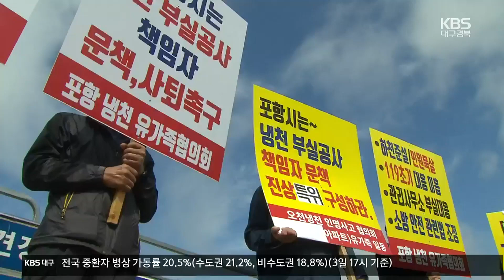‘태풍 책임론’ 포스코 경영진·포항시장 국감 소환 / KBS 2022.10.04.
[앵커]

 태풍 힌남노로 포항에서는 막대한 인명과 재산 피해가 발생했는데요.

 국회 국정 감사 첫날 최정우 포스코 홀딩스 회장과 이강덕 포항시장에 대한 의원들의 질타가 쏟아졌습니다.

 이지은 기자가 보도합니다.

 [리포트]

 지난달 태풍 힌남노로  포항에서는 모두 10명이 숨지고 천여 명의 이재민이 발생했습니다.

 냉천 범람으로 포스코 포항제철소 가동도 중단되면서 지금까지 집계된 피해 규모는 2조 원에 달합니다.

 국회 행안위 국감에서  태풍 수해 원인으로 지목된 지방하천, 냉천 범람을 둘러싼 여야 공방이 이어졌습니다.

 국민의힘 의원들은 포스코가 포항제철소 건립 당시 냉천 흐름을 바꾸면서 하구 폭이 줄었다며, 범람 사고가 예견됐는데도 제대로 대비하지 않았다는 의혹을 제기했습니다.

[이만희/국민의힘 국회의원 : "포항시나 경상북도에 냉천 범람 우려와 관련해서 보완 대책이라든지 이런 것들을 협의하거나 요청한 사실이 있으십니까?"]

[최정우/포스코홀딩스 회장 : "없습니다."]

 반면, 더불어민주당 의원들은 이명박 정부 당시 친수시설 중심의 하천 정비 사업으로 냉천 폭이 좁아졌다며, 포항시가 전시성 치적 사업에만 몰두해 수해가 반복됐다고 비판했습니다.

[김교흥/더불어민주당 국회의원 : "유수 흐름에 지장이 없도록 시설물 설치를 최소화하라, 지역 주민들도 많은 우려를 표현했어요. 포스코는 여태까지 세금 많이 낸 죄밖에 없어요."]

[이강덕/포항시장 : "책임을 회피하거나 변명하거나 할 의사는 없습니다."]

 태풍 피해 책임론이 커지는 가운데, 포항 지하주차장 참사 유족들은 오늘 국회 앞에서 기자회견을 열고 포항시의 공식 사과와 국가 차원의 대책 마련을 촉구했습니다.

 촬영기자:신광진